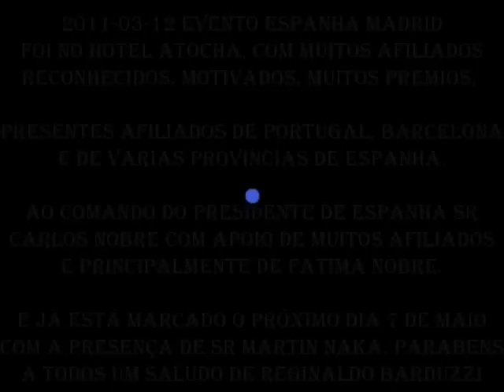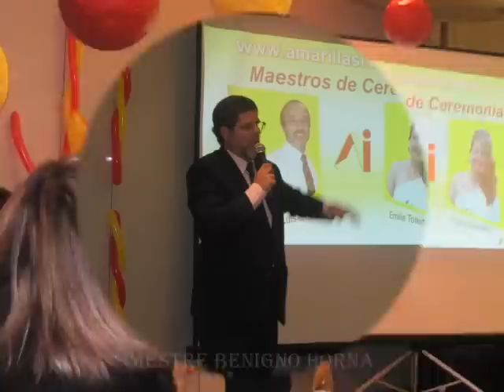Amarelas internet Evento Madrid Barduzzi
Foi um sucesso o evento de madrid saiba mais